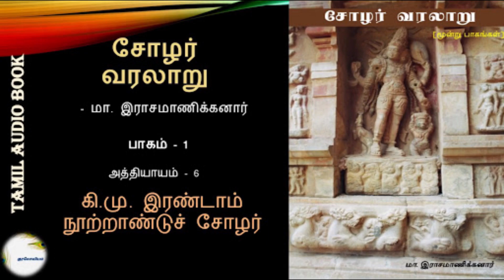Chozhar Varalaru | Part1 - Chapter 6 | Tamil Audio Book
Tamil Audio Book of Chozhar Varalaru written by Doctor M. Rasamanikanar.